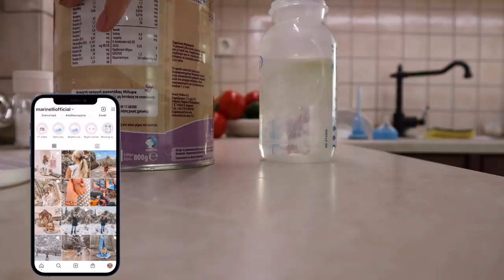Βλογκοστή: Τα πιο ωραία πασχαλινά αβγά που έφτιαξα ποτέ! 🐣 | Marinelli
◈Βλογκοστή day 4!

xoxo
Marinelli ♥